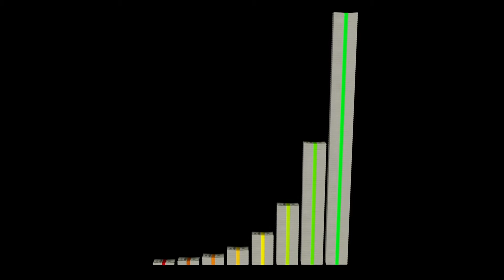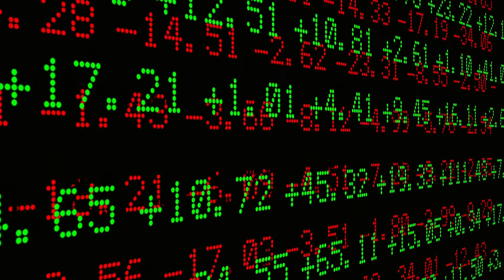KeyStone's Fall 2019 DIY Stock Investment Video Seminar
KeyStone recently released our Fall 2019 DIY Stock Investment Video Seminar, which teaches you:

- Uncover why the traditional “Big Bank” high-fee diversified model is killing your returns – find out our solution!
- Simplify your portfolio & pay less fees.
- Learn if stocks are cheap or expensive? What to do in a recession or crash?
- Learn how to effectively incorporate today’s headline grabbing future themes into your portfolio; Cannabis Stocks, Artificial Intelligence (AI), Blockchain, Internet of Things (IoT), SaaS Stocks, Aging Population (Healthcare) and more…
- Learn how KeyStone recommended clients buy XPEL, Inc. (XPEL:NASDAQ) at $1.42, the single best performing Canadian-listed non penny stock in 2018.– XPEL has gained 390% in 2018 and is up over 1000% since our initial recommendation.
- Learn how KeyStone recommended (over 25 times) our clients buy Boyd Group Income Fund (BYD.UN:TSX) at $2.30, the single best performing stock on the TSX over the past 10-years. Boyd has gained over 8,500% since its recommendation.
- Learn how to craft a core of great dividend paying growth stock augmented by high growth, profitable lesser known stocks to help you beat the market long-term.